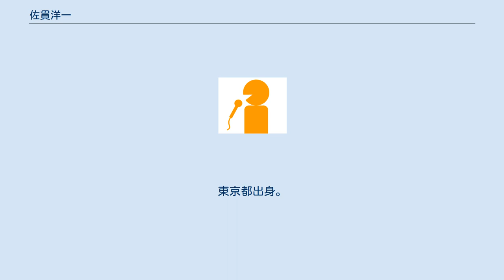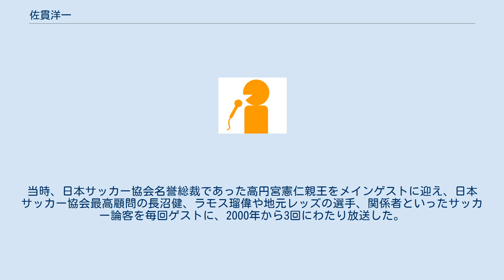佐貫洋一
佐貫 洋一（さぬき よういち、1955年1月26日 - ）は、テレビ埼玉（TVS）の社員、元アナウンサー。
東京都出身。
法政大学経営学部卒業。
 1977年4月1日、福島中央テレビ入社（アナウンサー職）。
特にズームイン!!朝では､東北サファリパークのライオン放し飼いエリアの中から、たった1人で生中継したり､会津地方の伝統祭りでは､積雪5メートルの極寒の中、フンドシ一丁で走り回るなど､体を張った突撃レポートを敢行する。
1983年1月31日、福島中央テレビを退社。
 1983年、テレビ埼玉入社。
報道制作局アナウンス室配属。
テレ玉の歴代アナウンサーでは現時点(2013年)で最後の正社員アナである。
また、テレビ埼玉の放送開始と放送終了のアナウンスを担当。
異動後も地上デジタル放送開始前の2005年11月30日まで使用されていた（翌日からは亀井薫元同局アナウンサーが担当）。
 スポーツ関連で特にラグビーでは、熊谷工業高校の日本一を始め、東日本社会人リーグ、その後のラグビートップリーグや、関東大学ラグビー対抗戦、リーグ戦を担当。
熊谷ラグビー場こけら落としの記念試合「オール早明戦」、招待試合「神戸製鋼対明治」を始め、「東芝府中対サントリー」、「三洋電機（当時）対NEC」などの実況も担当した。
 「常盤6丁目情報局」でスタートした「洋一のシネマ情報」では、アーノルド・シュワルツェネッガー、シルベスタ・スタローン、ジョディ・フォスターなどのハリウッドトップスターの記者会見の様子もレポート、ジャッキー・チェンとの単独インタビューを実現するなどした。
 2002年サッカーワールドカップ開催に向け特別番組として企画された「高円宮殿下とサッカーを語る」のMCを担当。
当時、日本サッカー協会名誉総裁であった高円宮憲仁親王をメインゲストに迎え、日本サッカー協会最高顧問の長沼健、ラモス瑠偉や地元レッズの選手、関係者といったサッカー論客を毎回ゲストに、2000年から3回にわたり放送した。
 2004年4月、テレビ埼玉業務局営業部に異動。
後に営業部長を歴任し、広報部に異動。